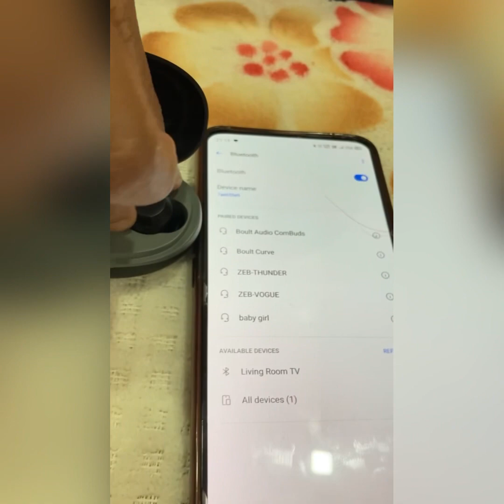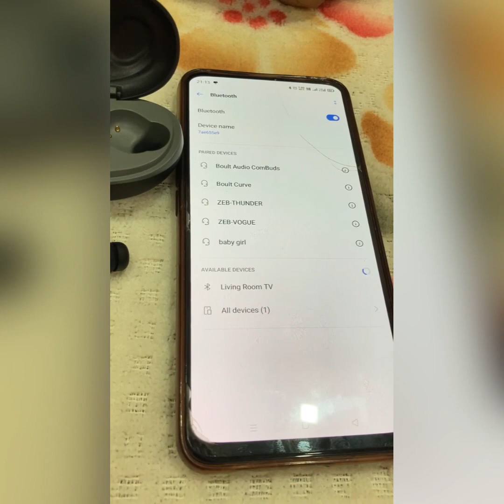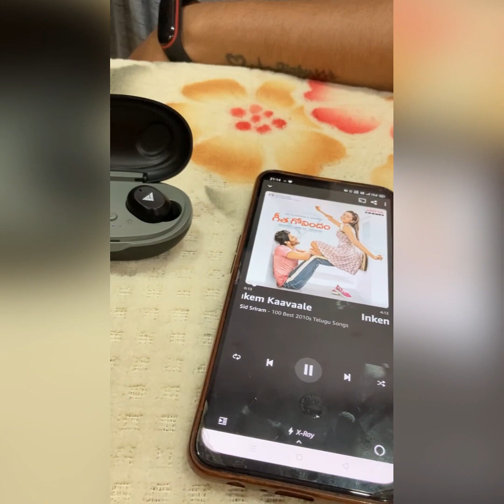Boult Audio Combuds Review!!!! Best budget at ₹899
Today in this video we are going to review boult audio combuds which was recently released on Flipkart. We are going to get our hands on boult audio combuds.

So please enjoy the review of Boult audio combuds.

we have purchased this Combuds in Flipkart big billion sale at stunning price 899.
There would be a price differences.